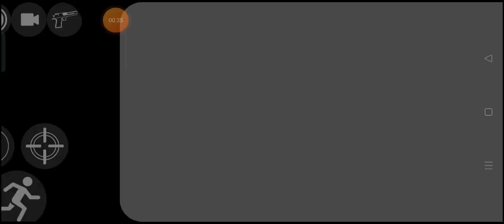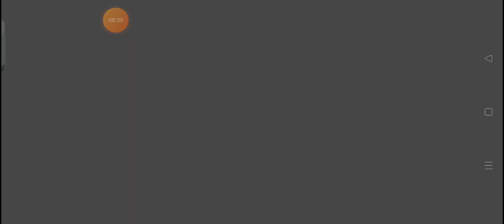Indian new bike 3D Dharmendra 3D game 🎯 🎮 🎮 upgrade new code video gaming 📸